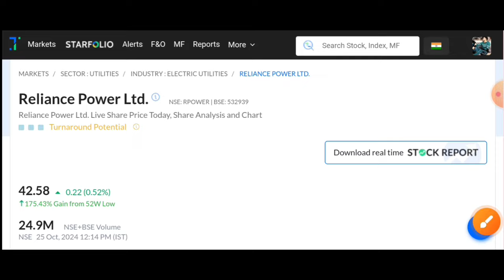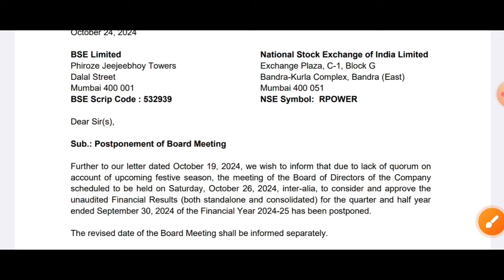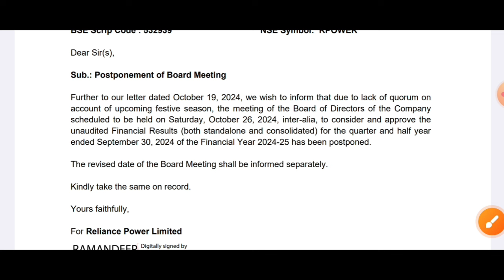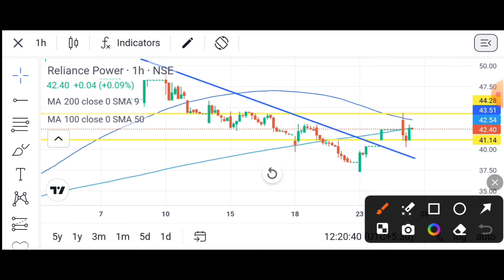rpower shares latest news 🔥 Reliance Power Latest News | Reliance Power Latest News Today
JP power share latest news | JP Associates share latest news | jp power share latest news today

Topics
reliance power
share price of reliance power
rpower shares
rpower moneycontrol
reliance power shares
reliance power
rpower moneycontrol
reliance power shares
reliance power
rpower shares
rpower moneycontrol
relianceinfra
Rcom
rcom share
rcom bse
rcom nse